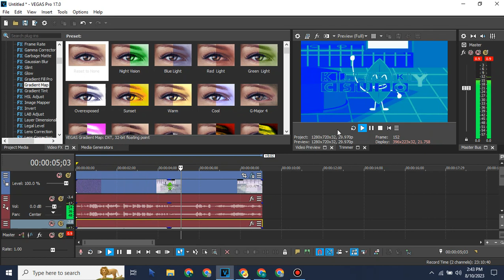How To Make G-Major HOT